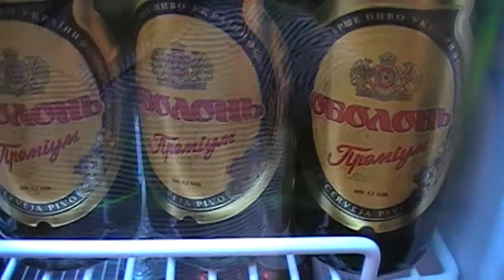Godess at the Cuba Kafe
Odessa, Ukraine